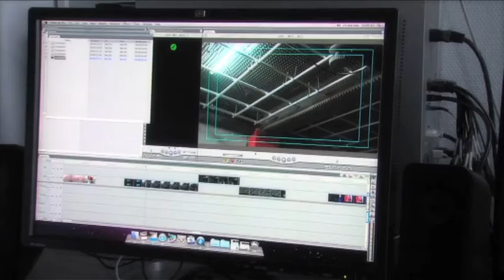Nowe kanały w PROMAX!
Dzisiaj do oferty cyfrowej telewizji kablowej dołączyły kanały: 4FUN FIT&DANCE, WTK, TV ASTA oraz Lech TV. Nowe propozycje dostępne są dla Abonentów Pakietów: Podstawowego HD, Wygodnego HD i Plusa HD.

Materiał przygotowany przez Telewizję Proart.